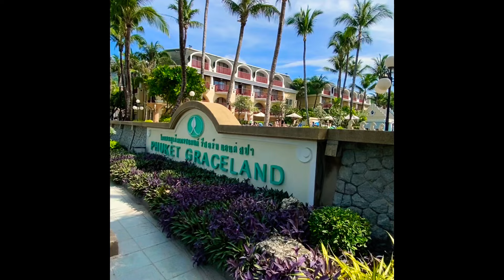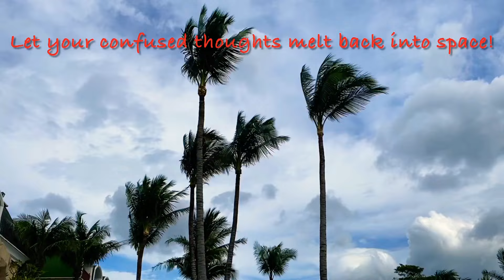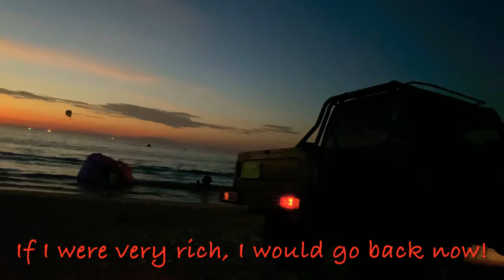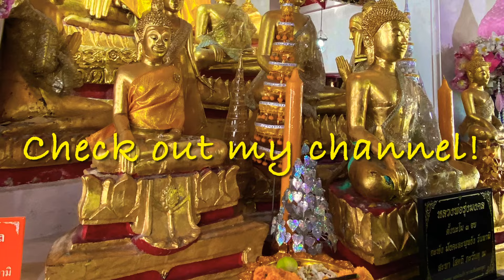Wonderful day in Phuket, Thailand. The wind blows from the sea. @Gracelandhotel Gracelandhotel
This video shows you a wonderful day in Phuket, Thailand.  I recommend this video for meditation, relaxation, rest, deep sleep, falling asleep. The wind blows from the sea in the morning, clean, salty and humid.  The sky is slowly clearing.  At first everything black looks white.  Colors appear slowly.  Everything is fresh and full of possibilities!  Thai people work early in the morning.  Deck chairs are unloaded on the beach.  The vendors come on motorbikes, but they build whole small shops in minutes.  It's like magic.  The temperature begins to rise rapidly from the first rays of the sun.  All vendors open.  After minutes, locals and tourists are queuing for their morning coffee.  The sea is warm.  The beach is long.  The view is amazing in every direction!  It's wonderful to swim and sunbathe here!

A walk in nature, a peaceful presence.